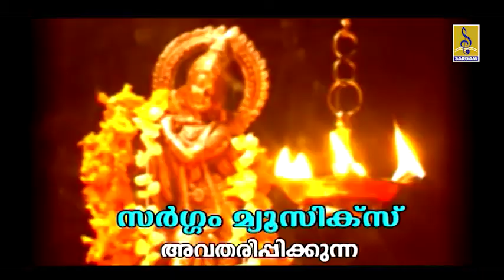Kashi - Official Trailer